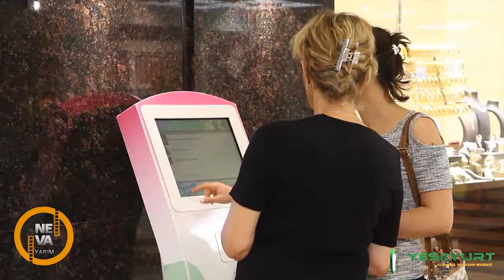Yeşilyurt AVM Reklam Filmi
Samsun Neva Yapım Tanıtım ve Reklam Filmi